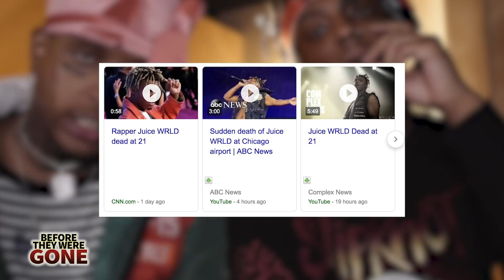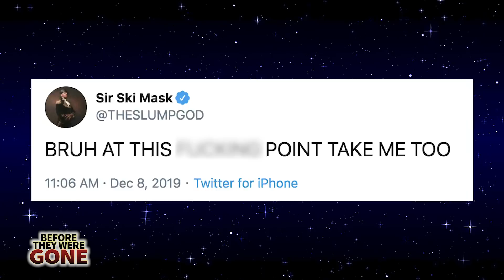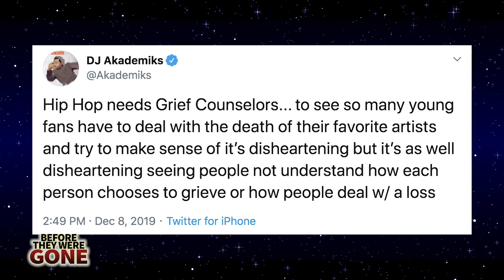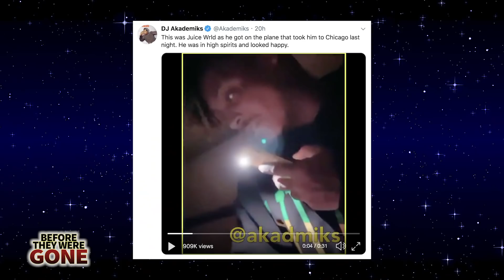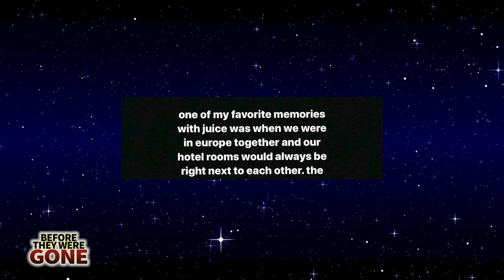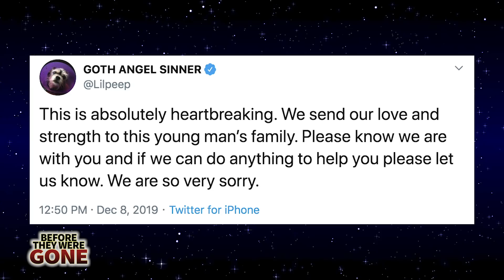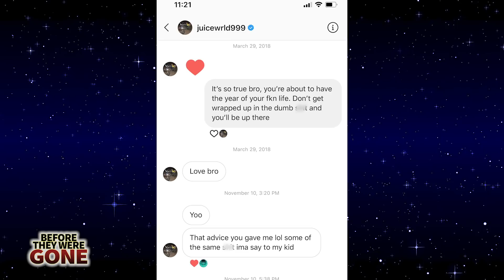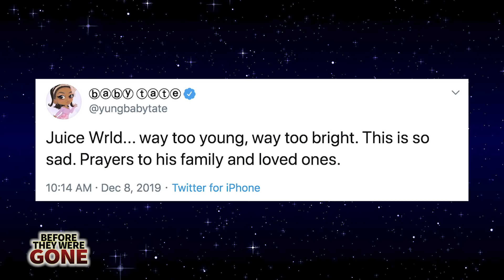Juice Wrld | Artists React to His Passing ( Ski Mask, Cole Bennett, Akademiks, Drake )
December 8th, 2019 was a remarkably sad day for the world of hip hop, music and entertainment as a whole. At only 21 years old, Jarred Higgins better known as Juice Wrld passed away. The news broke in the early hours on a Sunday and immediately after an entire generation of famous friends and fans world wide took to social media to share their heartbreak and condolences. A few names off the top will get to in this video include Lil Nas X, Drake, Murda Beatz, Rich The Kid, Lil Pump, Cole Bennett, DJ Akademiks & even those from outside of hip hop like Ninja, Faze Banks, Marshmello & more...
We have the reactions from famous friends and fans the world over in todays video. This video was made as a tribute, please share your condolences and pay your respects.